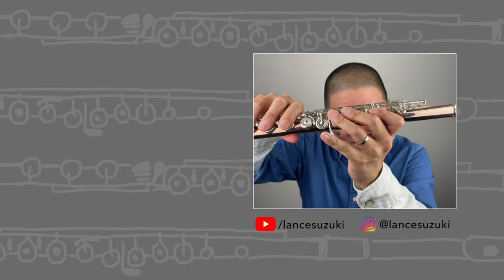Farewell (Lebewohl!; Adieu) | Ernesto Köhler Flute Etude Op. 66 #13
Ernesto Köhler's Opus 66 flute etude "FAREWELL" (Lebewohl!; Adieu) in D MINOR, Op. 66, No. 13 from 25 Romantic Etudes (25 Romantische Etüden im modernen Stil), performed by flutist Lance Suzuki.

ABOUT MY CHANNEL:
My goal with this channel is to help inform and inspire your flute practice, whether you are a developing flutist, an adult amateur, flute teacher or just a lover of flute music and all things flute.

MY GEAR:
Brannen Brothers 10K Rose Gold Flute (Lafin Headjoint, Silver Mechanism, Split E, C# Trill)
✅ 62" Phone Tripod
✅ Softbox Lighting Kit
✅ Yeti X USB Microphone
✅ Shure MV88 Microphone for iPhone